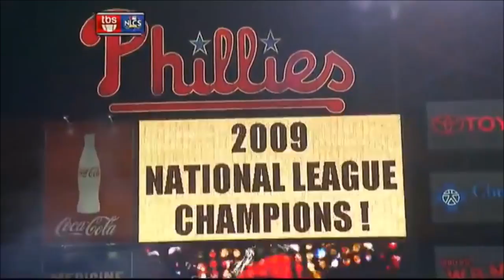MLB: Winning The Pennant (HD)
They're going to the World Series! (All pennants from 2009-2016)

All videos shown are all owned by MLB.com and the MLB themselves. I take no credit for the highlights shown.
If you have an idea for a future video, please leave a suggestion in the comments!